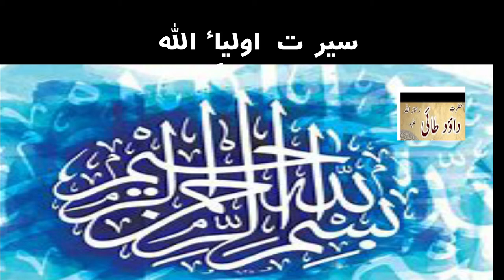Hazrat Daood Tai and Haroon u Rasheed حضرت داؤد طائی رحمتہ اللہ علیہ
Hazrat Abu Sulaiman Dawud was son of  Nusair al-Tā'l. He was an  Islamic scholar and Sufi. He lived  in Kufa and was a  student of Abu Hanifa.